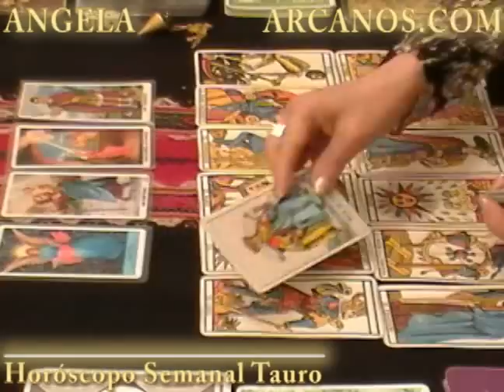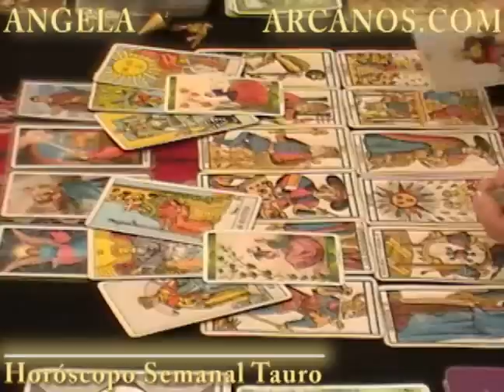Horoscopo Tauro del 2 al 8 de octubre 2011 - Lectura del Tarot